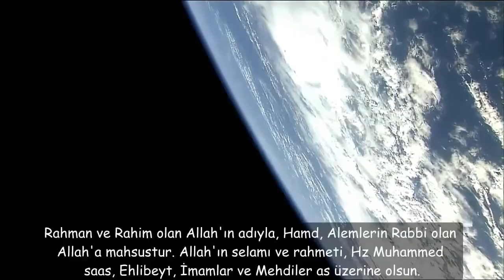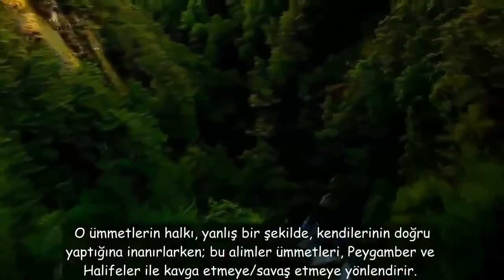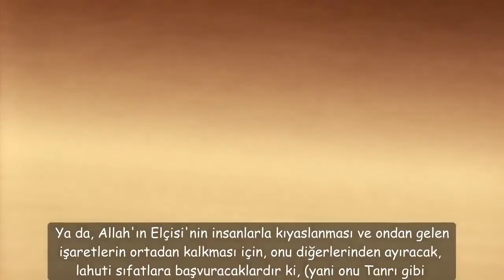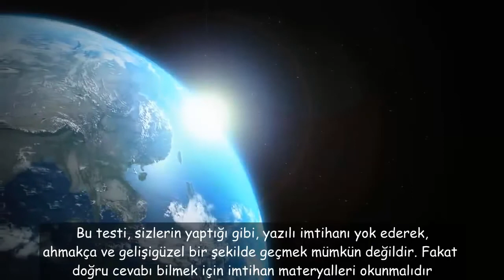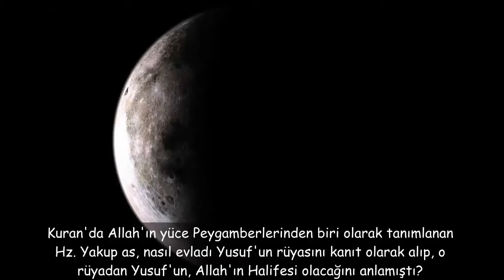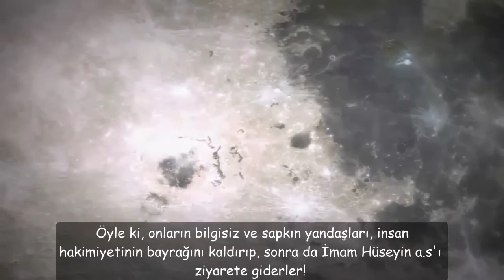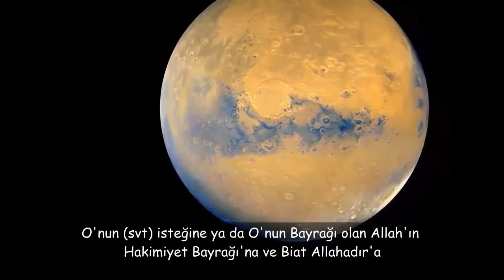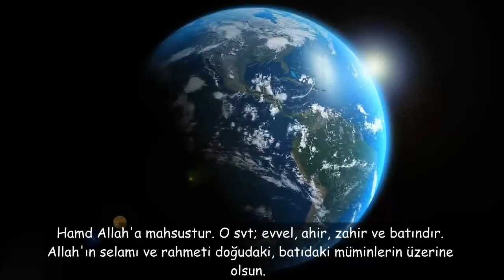Muharrem Hutbesi İmam Ahmed al Hasan al Yamani as